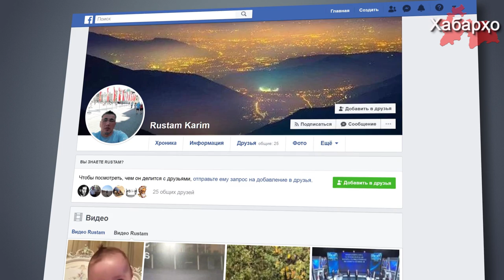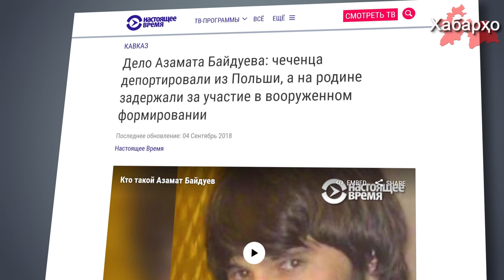Лаҳистон гурезаҳои сиёсиро боздод мекунад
Гурезаи сиёсии навбатӣ ки дар кишвари Лаҳистон қарор дорад, боздодшавии худро интизор мешавад.